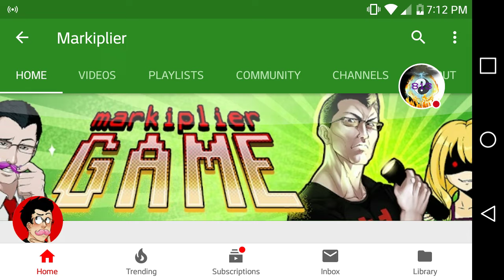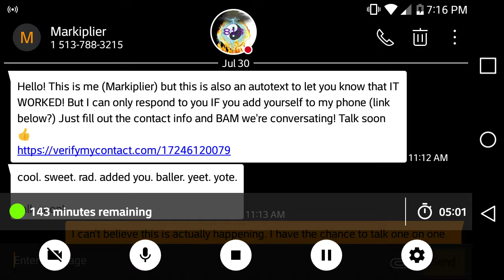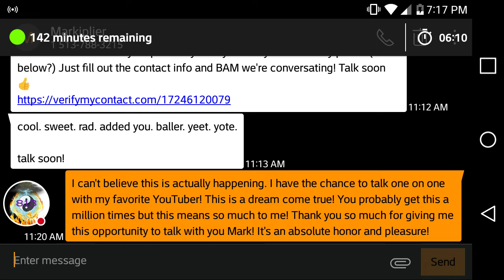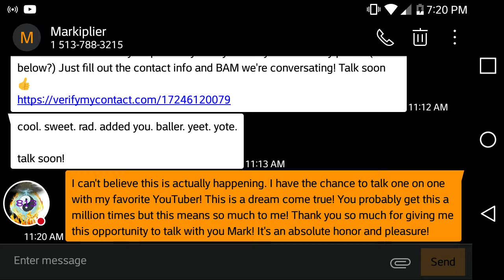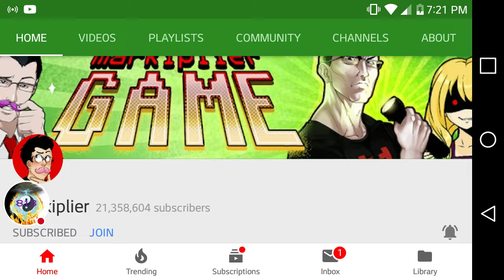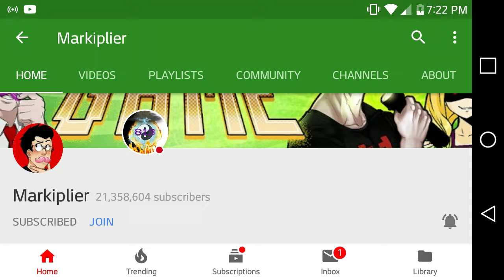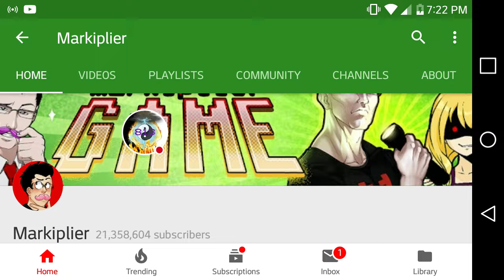Special Message for Markiplier (Thank you)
I really cannot express how pumped and thankful I am for Mark to make this. If anyone, ANYONE can get this video to him and have him watch, it would be greatly appreciated. I know there's a very very slim chance of it happening, and that's ok. You have my number, so hit me up once in a while just to say hello! I would absolutely love it if you would. And again, thank you so much for inspiring me to make my own channel. I've looked up to you since the very beginning. Thank you from the bottom of my heart. (Drinking game: take a shot every time I say "thank you" lol)